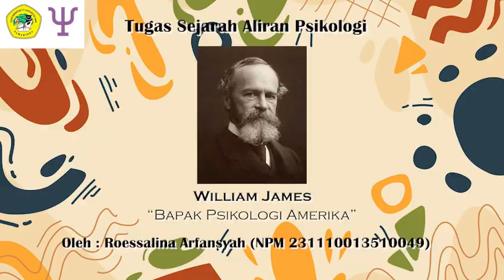William James | Bapak Psikologi Amerika | Roessalina Arfansyah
William James atau yang secara luas dikenal sebagai “Bapak Psikologi Amerika” ini merupakan seorang filsuf dan psikolog yang telah memberikan banyak kontribusi, baik dalam dunia psikologi maupun dunia filsafat. Beberapa teori-teorinya antara lain seperti Teori Emosi, Teori Diri dan Teori Pragmatisme. Selain itu, ia pun banyak menghasilkan buku-buku maupun tulisan yang sampai sekarang terus berkembang dan dipelajari oleh ribuan orang di dunia seperti The Principles of Psychology Volume 1 & 2, Psychology : The Briefer Course, dan masih banyak lagi yang lainnya. Karya-karyanya yang dituangkan dalam berbagai teori maupun buku tersebut telah memberikan dampak yang besar terhadap perkembangan dalam bidang psikologi dan filsafat. Untuk itu, sangatlah menarik untuk kita ikuti bagaimana kisahnya dari seorang biasa hingga dapat menjadi inspirator bagi banyak orang.

Nama : Roessalina Arfansyah
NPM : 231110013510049